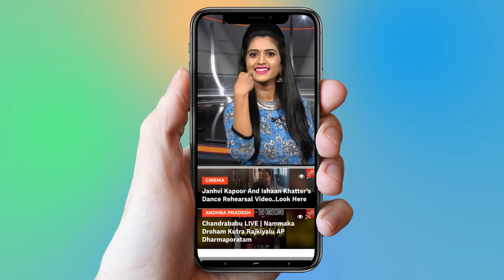Ram Gopal Varma Lakshmis NTR Craze | NTR Biopic | Tollywood | YOYO Cine Talkies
Ram Gopal Varma Lakshmis NTR Craze